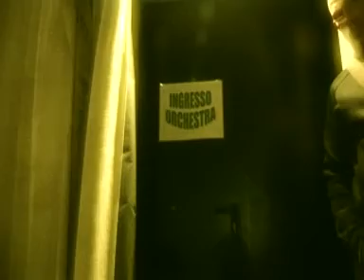Gabry Ponte - dj life - Il cubo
live al cubo